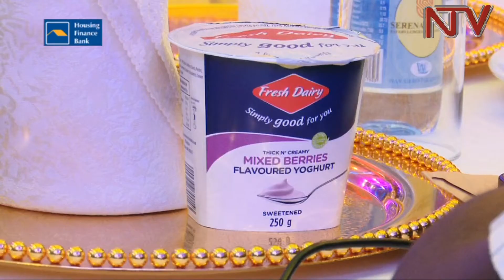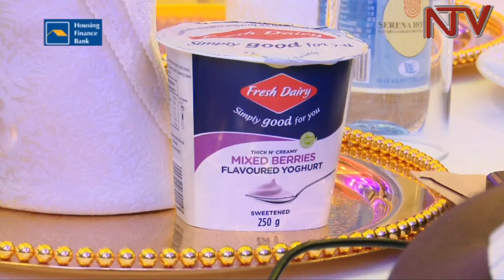Unprocessed milk limiting Uganda's Dairy industry - Experts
Less than half of the two billion litres of milk produced in Uganda is processed.

Sector players say this is limiting growth in the consumption of milk, and this is something they intend to change.